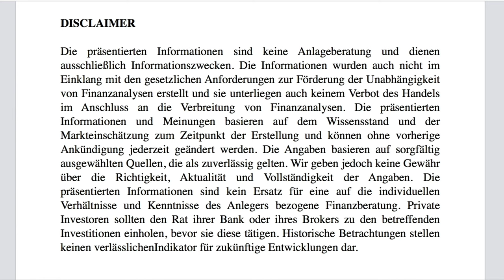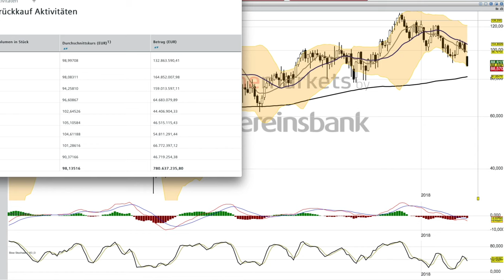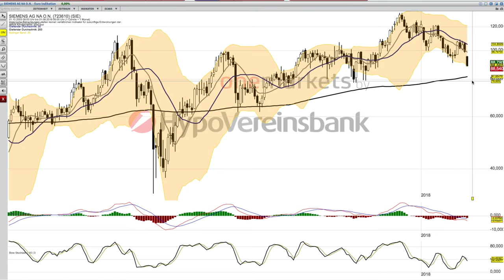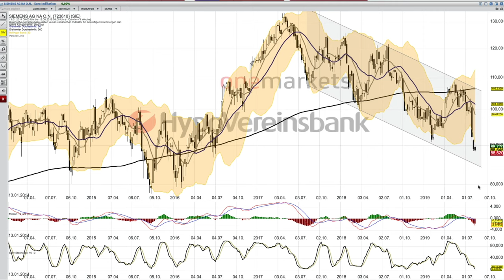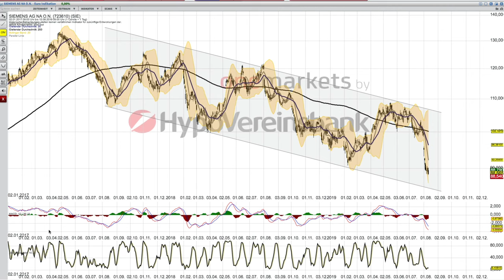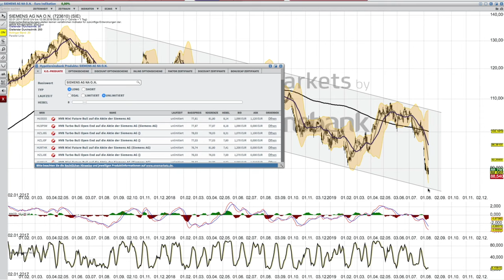Siemens Analyse per 12 8 19